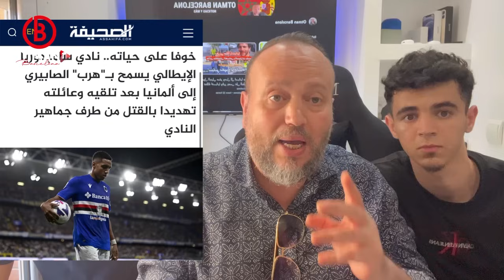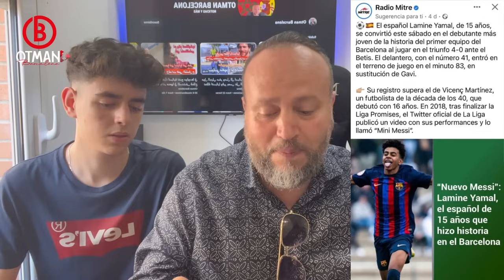الصحافة الاسبانية تطارد لامين جمال الذي اختار منتخب اسبانبا +لاعب المنتخب المغرب الصابري مهدد بالقتل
لامين_جمال lamineyamal#